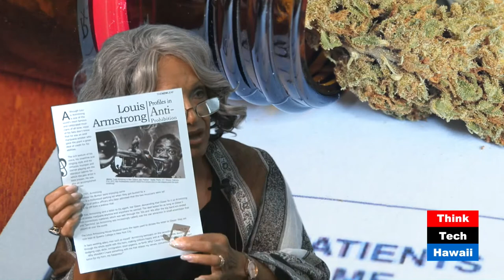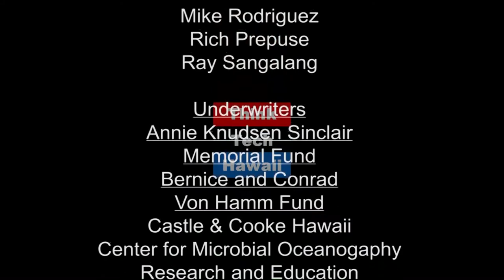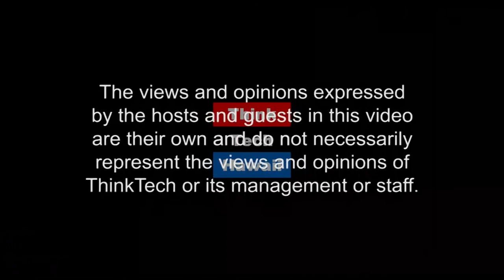Out of the Shadows (Cannabis Chronicles)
After 10,000 years Cannabis is out of the shadows.  Paul Klink, Certified Medical Cannabis Consultant, joins Marsha Joyner to discuss Medical Marijuana in Hawaii and what the future looks like for the industry.